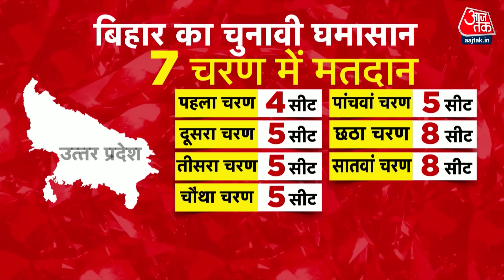Lok Sabha Elections Dates: Uttar Pradesh, Bihar और West Bengal में 7 चरणों में चुनाव होंगे | EC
वैसे तो लोकसभा चुनाव का रण हर सीट पर जोरदार होगा, मगर तीन राज्यों पर विशेष नज़र है, ये तीन राज्य हैं, जहां सातों चरणों में चुनाव होने हैं, इनमें उत्तर प्रदेश, बिहार और पश्चिम बंगाल शामिल है. बीजेपी को अगर 370 सीटों का टारगेट पूरा करना है और एनडीए को 400 पार जाना है. तो बीजेपी को इन तीनों राज्यों में भगवा परचम लहराना ही होगा. तभी मोदी की जीत की हैट्रिक मुमकिन हो पाएगी. इन 3 राज्यों में चुनाव का समीकरण क्या कहता है और यहां कब कब मतदान होगा. देखिए रिपोर्ट.